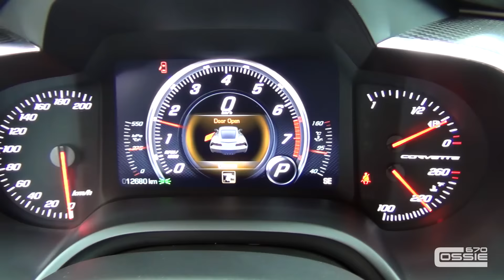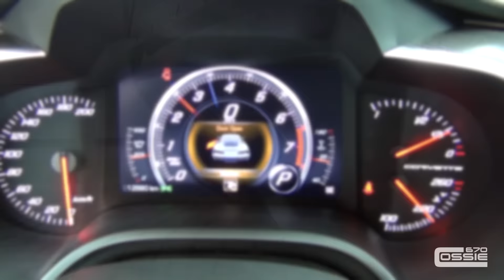PURE SOUND | CORVETTE C7 STINGRAY | EXHAUST NOTE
CAMERA_ Sony HDR-PJ810E
INTROSONG_ xKore - Need You

Sam & Martin